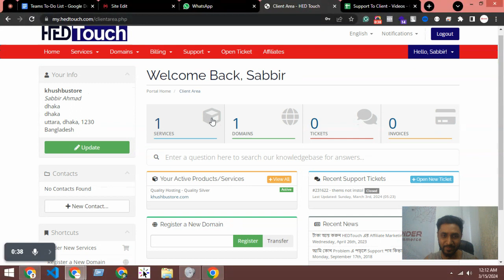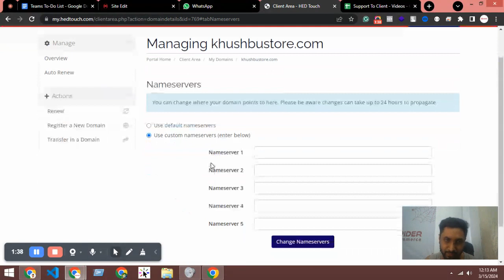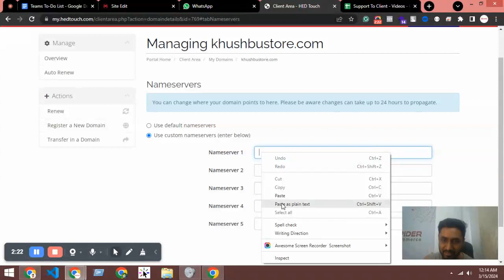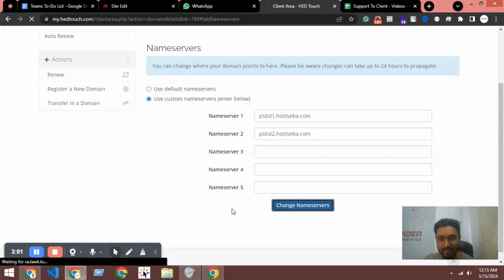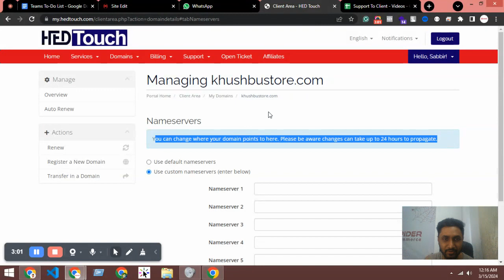Support#122 - custom nameservers add or update process on your domain - Spider eCommerce website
**Transform Your Business with Spider eCommerce | Custom Dynamic eCommerce Websites**

Welcome to Spider eCommerce! We specialize in creating custom dynamic eCommerce websites using PHP, designed to help your business thrive in the digital world. Since our inception in 2019, we have been dedicated to developing fast, user-friendly eCommerce websites that meet the unique needs of our clients.

1. **Expertise in PHP Development:** Our team of skilled developers uses PHP to build robust and scalable eCommerce websites tailored to your business needs.
2. **Speed and Performance:** We ensure that our websites are optimized for speed, providing a seamless shopping experience for your customers.
3. **Client Satisfaction:** With over 150 successful projects, we pride ourselves on delivering 100% client satisfaction.
4. **24/7 Support:** Our dedicated support team is available around the clock to assist you with any issues or questions.
5. **Free Domain and Hosting:** Get a free .com domain and premium fast web hosting with our eCommerce website development services.

- **Bulk Invoice Printing:** Easily print multiple invoices at once.
- **Comprehensive Control Panel:** Manage all aspects of your eCommerce website with ease.
- **Quick Links Manager:** Easily manage quick links for easy navigation.

Ready to take your business to the next level with a dynamic eCommerce website? Contact Spider eCommerce today to get started!